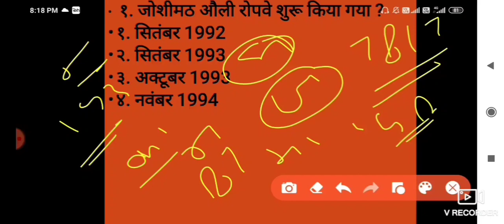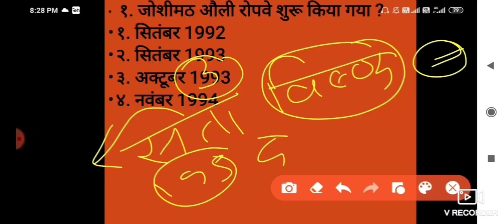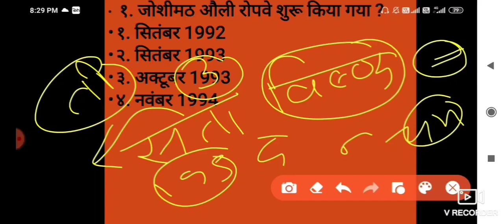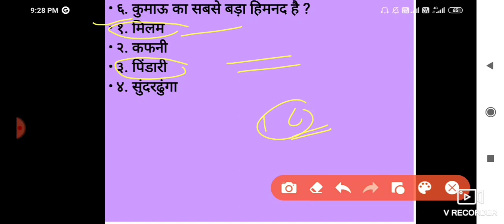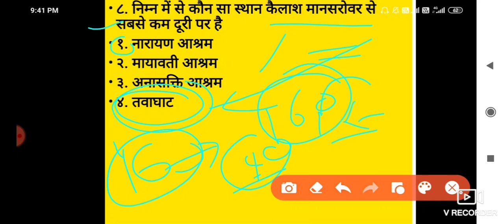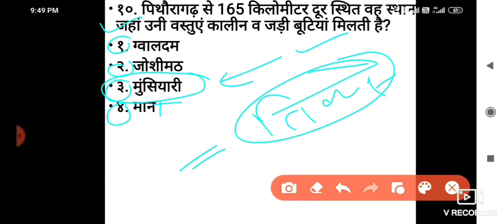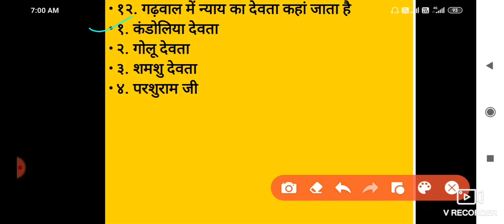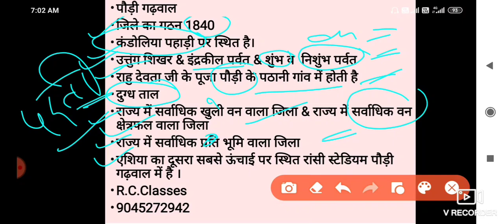Uttarakhand Pariksha Vani Important questions उत्तराखंड परीक्षा वाणी महत्वपूर्ण प्रश्न : भाग -9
हेलो दोस्तों
आज की क्लास में हम सॉल्व करेंगे, परीक्षा वाणी टेस्ट सीरीज का भाग-  9  है ,जो उत्तराखंड की परीक्षाओं के लिए बहुत महत्वपूर्ण है, और साथ-साथ इसमें हम कुछ महत्वपूर्ण बिंदु भी जानेंगे, जो उत्तराखंड की परीक्षाओं के लिए बहुत महत्वपूर्ण है,
तो प्लीज आपने वीडियो के अंत तक बने रहना है, और ज्यादा से ज्यादा अपने दोस्तों के साथ वीडियो को शेयर करना है,
और दोस्तों अगर आपने हमारे चैनल अभी तक सब्सक्राइब नहीं कर रखा है, प्लीज सब्सक्राइब कर ले, और ज्यादा से ज्यादा अपने दोस्तों के साथ शेयर करें, वीडियो को प्लीज लाइक करें,
धन्यवाद।।